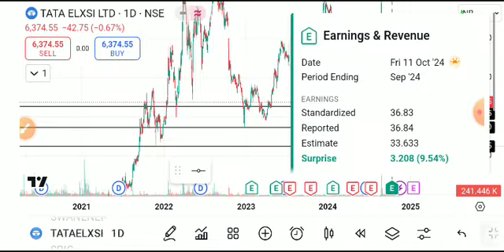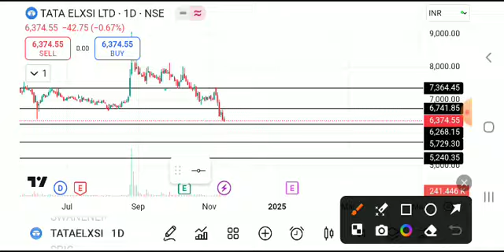tata elxsi share, tata elxsi share latest news today, Tata elxsi share latest news